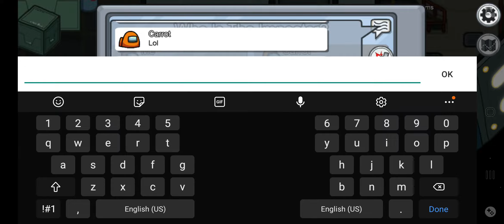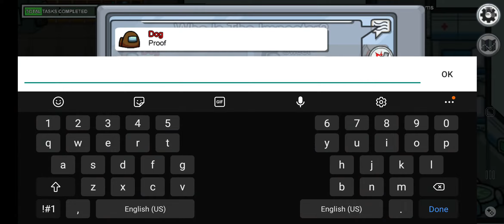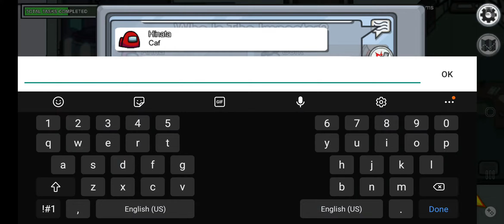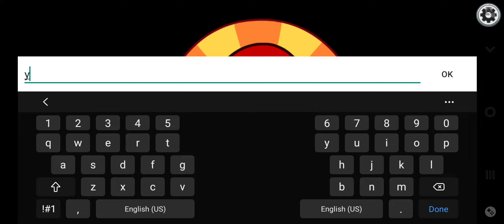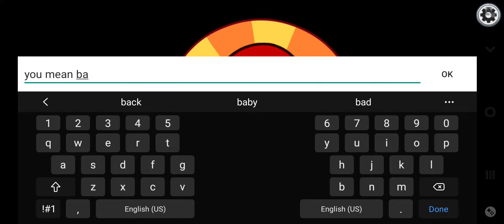February 10, 2021